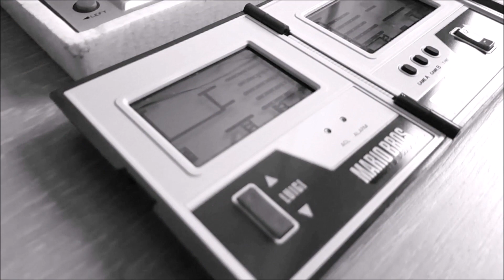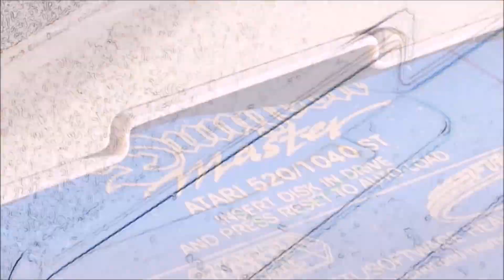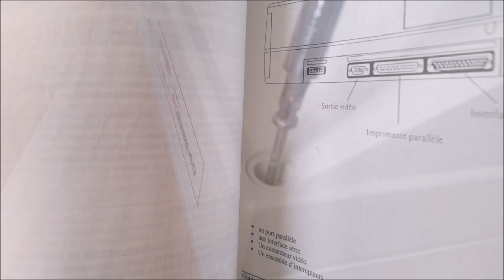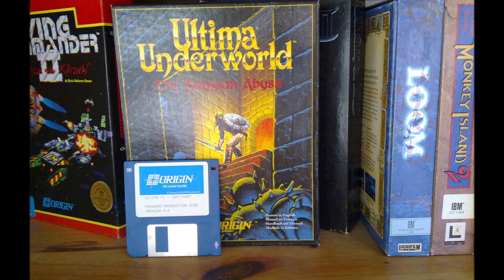A Glimpse of my Retro Collection | Retro Dream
In Retro We Trust: 20 Years Collecting Computers & Games. A short glimpse at my personal collection of good oldies of the 80s: C64, CPC, DOS, IBM, MSX, NES, SMS, STF, TO7...

An ode to retro computers, consoles, games and all the stuff we love. Comments welcome!